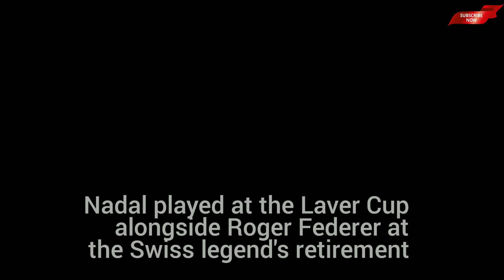Rafael Nadal WILL play at ATP Finals as coach Carlos Moya reveals Paris Masters comeback plans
Rafael Nadal WILL play at ATP Finals, with coach Carlos Moya revealing injury-plagued Spaniard intends to warm up for end-of-season finale by playing at Paris Masters next week following lay-off